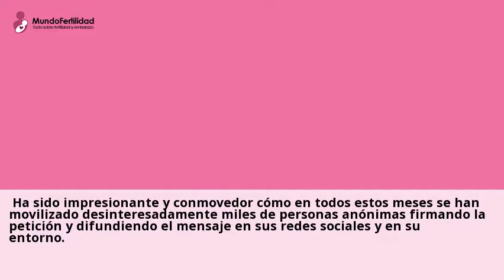Vacuna del papiloma: necesitan el ultimo punado de firmas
SALUD / La vacuna del virus del papiloma humano (VPH) no es eficaz, ni
necesaria, ni segura, sino justamente lo contrario: danina y, en el colmo de los